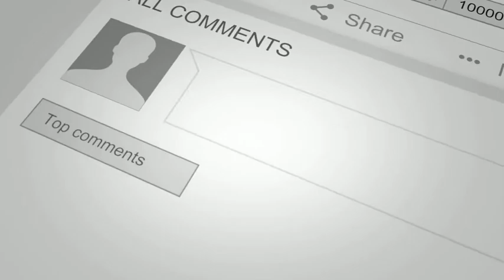Baby Beavers Swimming - CUTEST Compilation (2021)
Beavers are famously busy, and they turn their talents to reengineering the landscape as few other animals can. When sites are available, beavers burrow in the banks of rivers and lakes. But they also transform less suitable habitats by building dams. Felling and gnawing trees with their strong teeth and powerful jaws, they create massive log, branch, and mud structures to block streams and turn fields and forests into the large ponds that beavers love.

They are furry, funny-looking critters but are incredibly cute. Anyone that thinks otherwise is crazy! Enjoy this amazing compilation of beavers swimming, feeding, and eating timber!